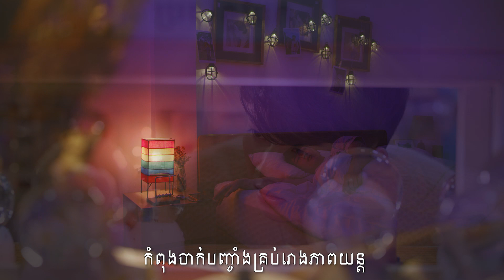ខ្ញុំមិនបានស្អប់ អ្នកមិនបានស្រឡាញ់-Tingtong [ MV ]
បើសិនគ្មានខ្ញុំគ្រប់យ៉ាងនឹងប្រែល្អ អោយតែអ្នកបានសុខ ខ្ញុំសុខចិត្តដើរចេញ🙁
បទ ៖ ខ្ញុំមិនបានស្អប់ អ្នកមិនបានស្រឡាញ់
lyricist : Mike / TingTong
Singer : TingTong-និមិត្ត
Music Producer : Visal